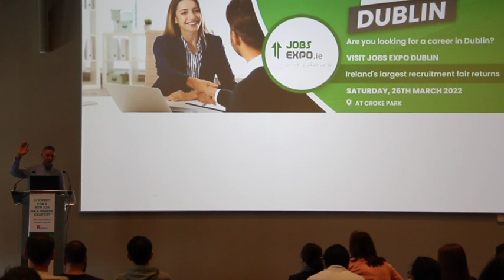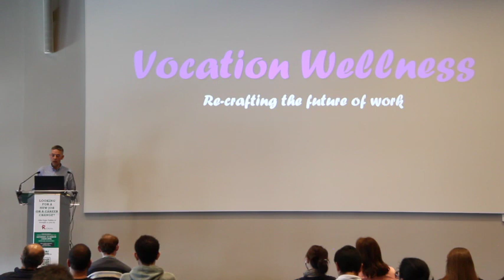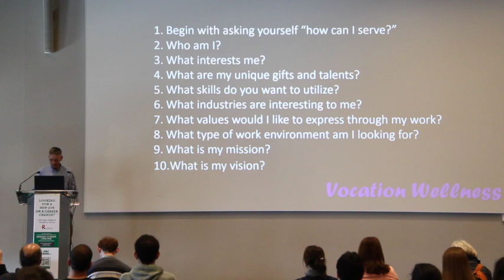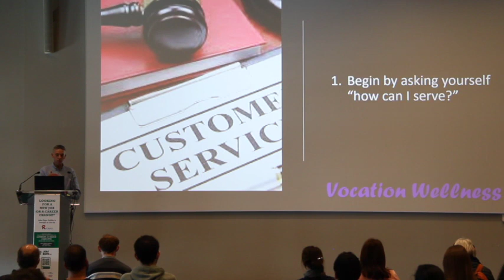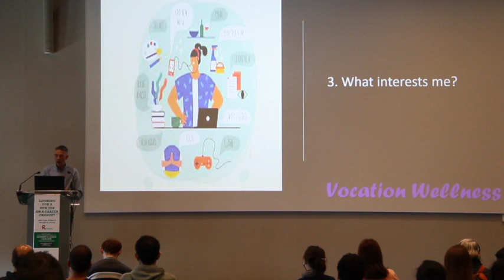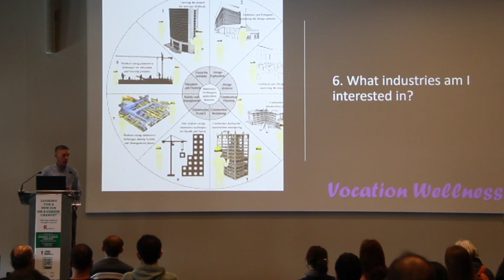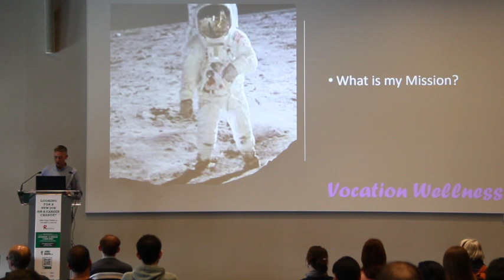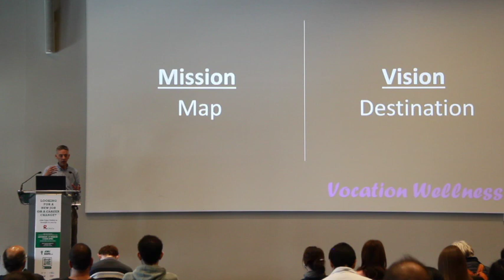Pat Finnerty croke park 26 mar 2022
looking for a new Job or considering a career change? Come along to live and virtual events. Meet employers, career clinics, live talks and presentations.